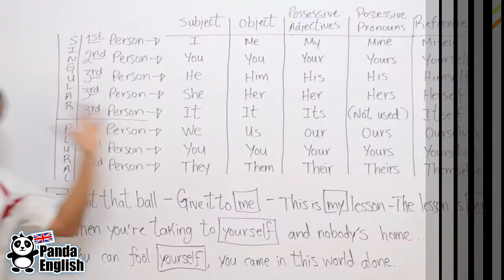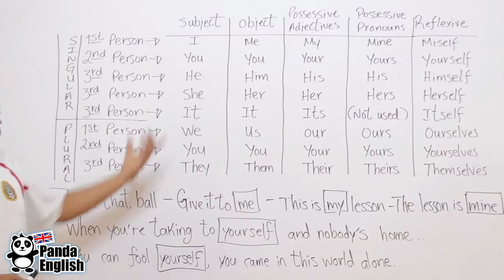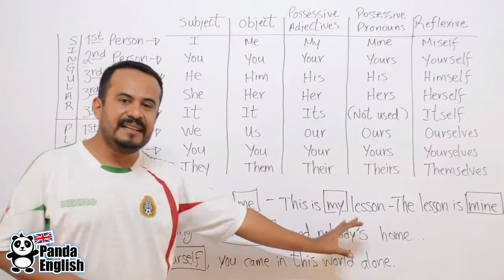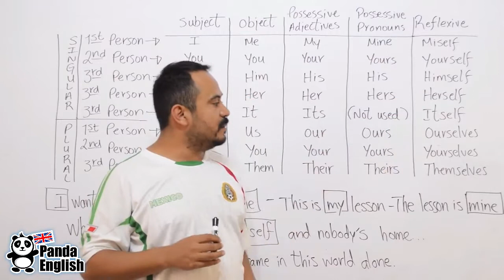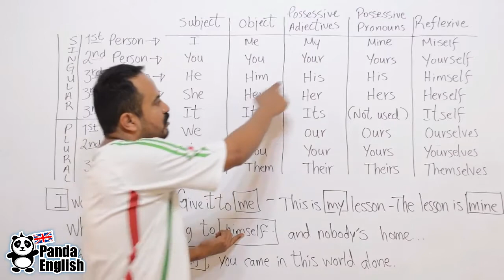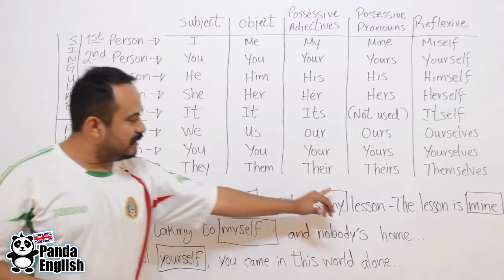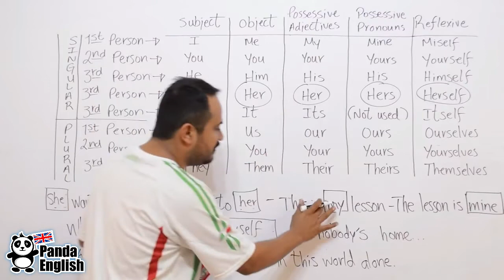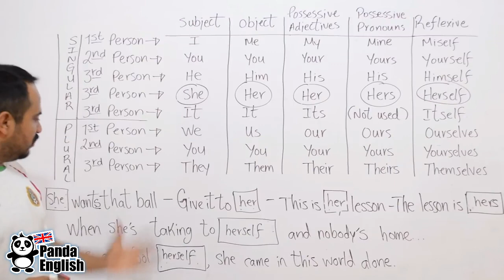Todos los pronombres en inglés - Panda English